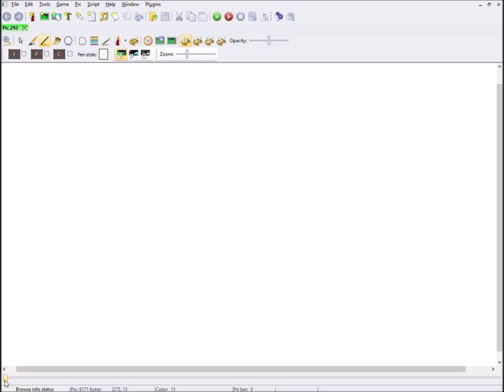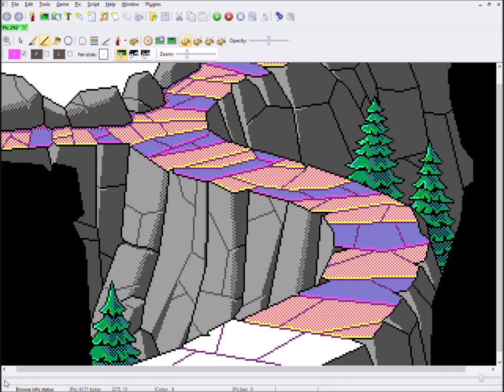Pixel Art Time Lapse - Mountain Path 4 - Betrayed Alliance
Here's a time lapse video of my working process of a background that is part of the great mountain path for book 2 of the Betrayed Alliance game by Ryan Slattery.